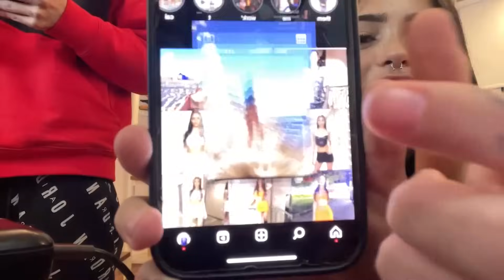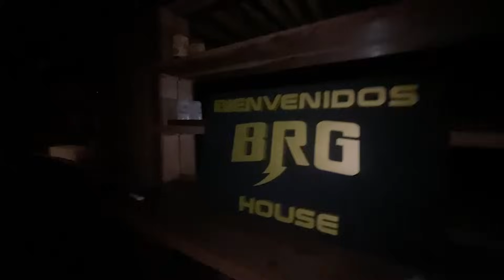Pablo le Muestra su Casa a Valen Goldzen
Pablo nonis twitch, pablo nonis, mdq, pablo nonis mdq